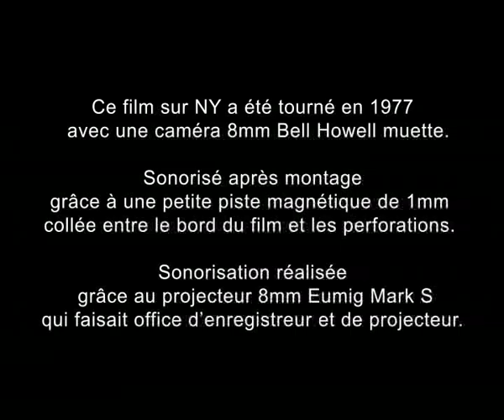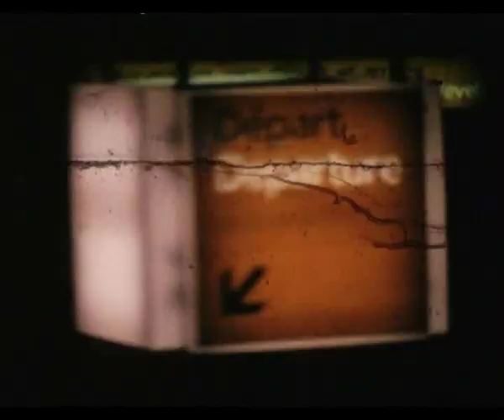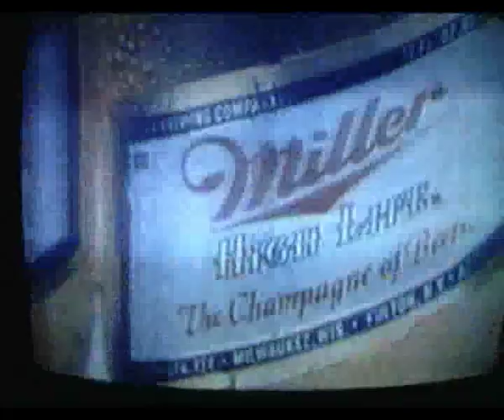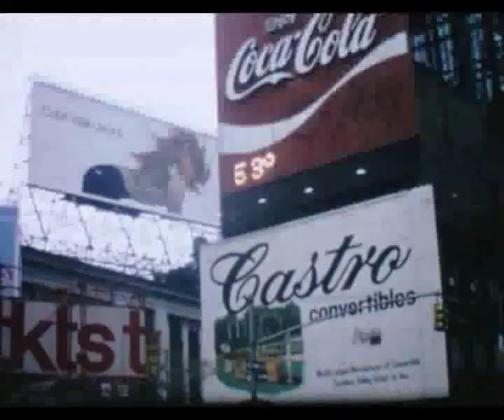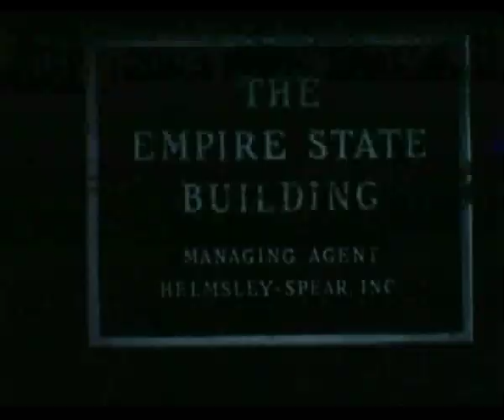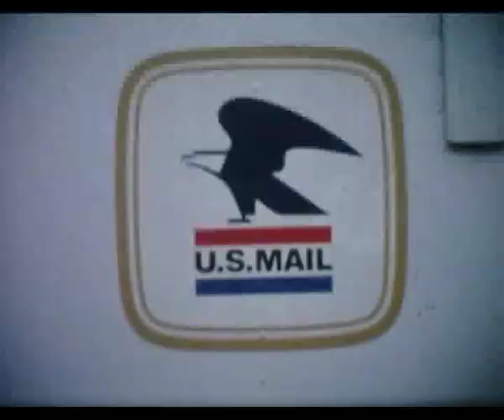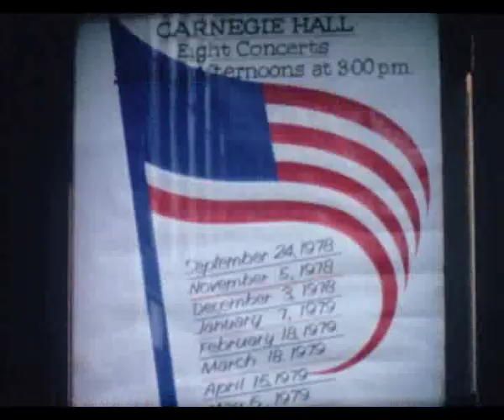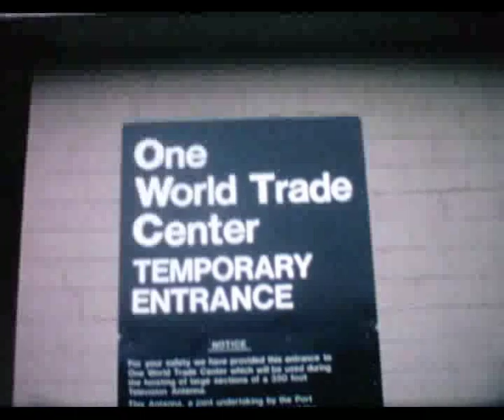New York Yellow Cab 1977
Français :

Film sur New-York tourné en 1977,
( en 8mm ) par Jean-François Vautrin
avec une caméra Bell Howell 8mm muette
sonorisé avec un projecteur Eumig
qui faisait également office d'enregistreur.
Ce film montre NY après le fameux Blackout du 13 Juillet 1977
où la panique s’est abattue sur la ville
déjà en proie à l’effondrement économique...

On y voit :
- les avenues défoncées,
- les vendeurs de Pretzels ambulants,
( équivalent américain du Bretzel )
- les Yellow Cabs
( John D. Hertz fondateur en 1907 à Chicago )
- et les Twin Towers ( World Trade Center ) encore debout...
English :

Yellow Cab 1977
New York 1977
film shot in October 1977
(in 8mm) by Jean-François Vautrin

so after the famous Blackout of July 13, 1977
where fell on NY,
already in the grip of economic collapse...

We see :
- the rutted avenues,
- itinerant pretzel sellers,
(American equivalent of the Bretzel)
- Yelow Cabs
(John D. Hertz founder in 1907 in Chicago)
- and the Twin Towers (World Trade Center) still standing...